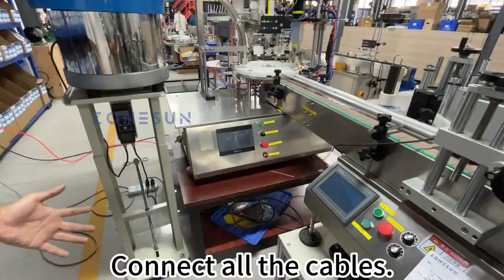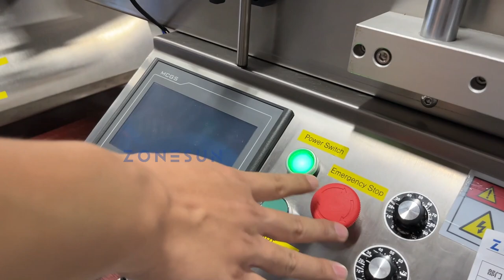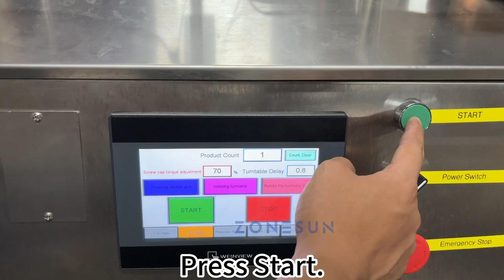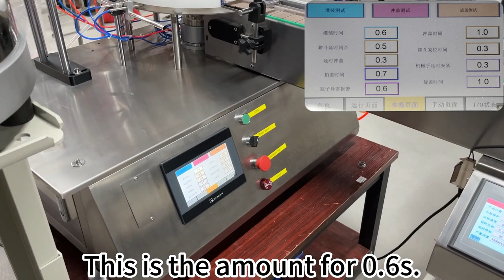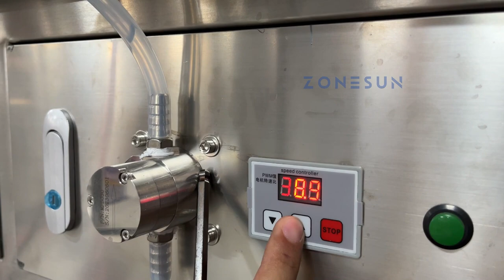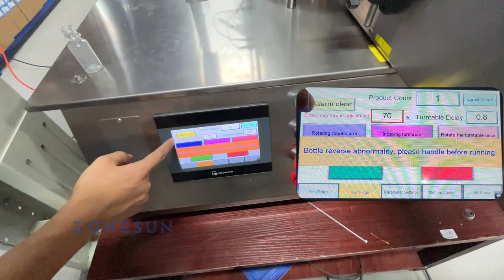ZONESUN ZS-AFC7C&ZS-TB150 Instructions